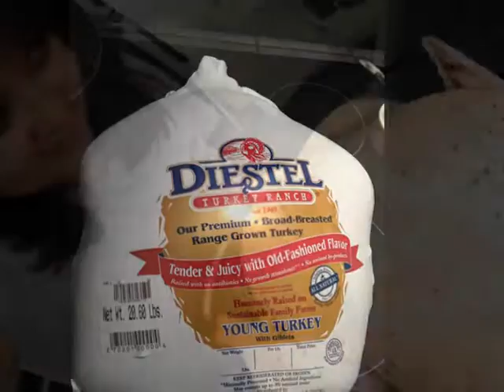Thanksgiving 2012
Papa Jack, Freddy, Mama Pearl, Auntie Patricia, Sally, Kale, Rosalie, Lisa, Dave, Steve and Frankie. Greensleaves by our Freddy Clarke from Menlo Park